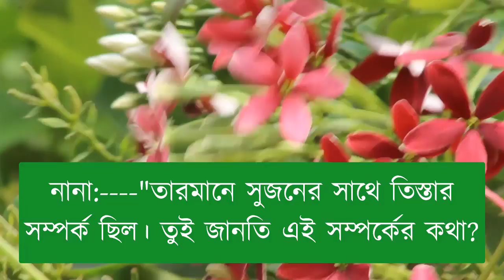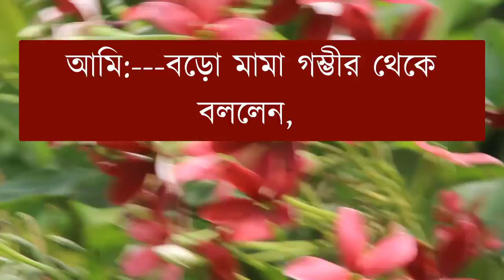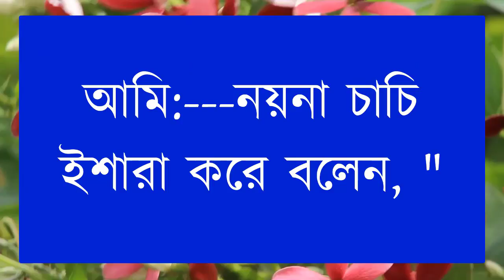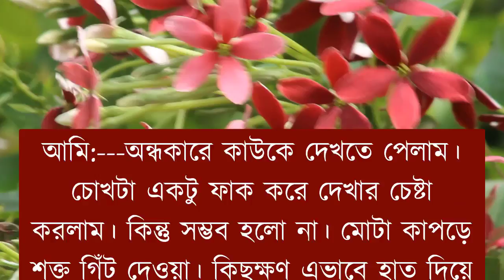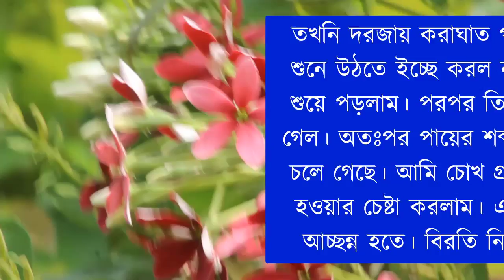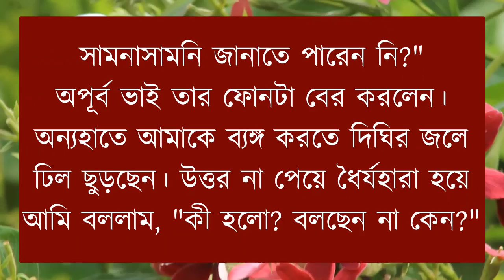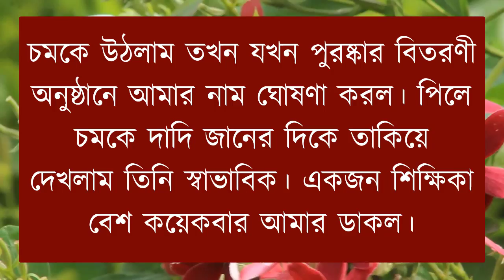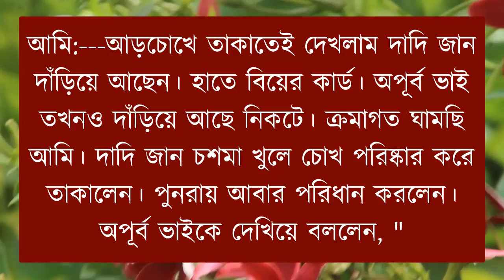মামাতো ভাই যখন ছোটবেলার ক্রাশ || ( All_Part )-3 || A_Romantic_Love_Story ||@APONDIARY@umya-diary